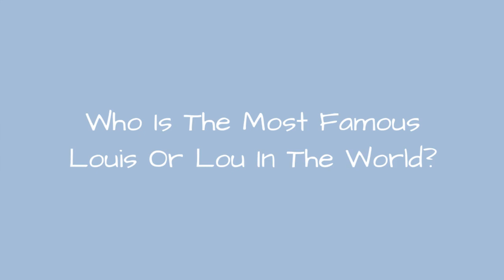Who Is The Most Famous Louis Or Lou In The World? ✅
How many celebrities named Louis can you think of? The famous Lous, Lewises and Louises below have many different professions, including notable actors named Louis, famous musicians named Lou, and even authors named Lewis.
Lou Reed is certainly one of the most famous Lous on this list. One of the famous musicians named Lou, he was a member of the Velvet Underground before launching a successful solo career. Walk on the Wild Side, Perfect Day, and Satellite of Love are among his hits.
Another of the famous people with the first name Louis is Lou Gehrig. He played 17 MLB seasons with the New York Yankees. He was shockingly diagnosed with amyotrophic lateral sclerosi  now known to many as Lou Gehrig's disease  in 1939. You may also recognize comedians like Lewis Black or Louie Anderson on this list.
Did we forget one of your favorite famous people named Louis or Lou? Just add them to the list!...more
0:00 - Intro
0:00:08 - Louis Barthou
0:00:19 - Louie Spicolli
0:00:45 - Louie Dampier
0:00:56 - Lewis Cass
0:01:07 - Lou Macari
0:01:18 - Lou Doillon
0:01:30 - Lewis Stone
0:01:43 - Lewis Holtby
0:01:54 - Lou Nova
0:02:07 - Lou Harrison
0:02:17 - Louis Le Prince
0:02:41 - Louis Hayward
0:02:54 - Louis Calhern
0:03:07 - Louis Sullivan
0:03:18 - Louis Spohr
0:03:28 - Louis Sachar
0:03:41 - Louis Moholo
0:03:52 - Louis Marx
0:04:03 - Louis MacNeice
0:04:15 - Louis Johnson
0:04:26 - Louis Brandeis
0:04:38 - Louis Agassiz Shaw, Jr.
0:04:51 - Louie Kelcher
0:05:03 - Lewis Morris
0:05:30 - Louis Malle
0:05:40 - Louis Kahn
0:05:50 - Lewis Milestone
0:06:01 - Lou Donaldson
0:06:12 - Lou Brouillard
0:06:23 - Lou Barlow
0:06:36 - Lou Hudson
0:06:47 - Louis Vasquez
0:07:13 - Lou Groza
0:07:24 - Louis Braille
0:07:52 - Louie Spence
0:08:04 - Louis Theroux
0:08:14 - Louis Moreau Gottschalk
0:08:25 - Louie Bellson
0:08:54 - Louis Walsh
0:09:05 - Lou Dobbs
0:09:17 - Louis Smith
0:09:28 - Louis B. Mayer
0:09:40 - Lou Albano
0:09:47 - Louis de Funs
0:09:58 - Lou Creekmur
0:10:09 - Louis Jordan
0:10:38 - Lou Piniella
0:10:49 - Louis Pasteur
0:11:15 - Louie Gohmert
0:11:31 - Lou Holtz
0:11:44 - Lou Bega
0:11:54 - Lou Boudreau
0:12:04 - Louis Jourdan
0:12:33 - Lou Thesz
0:13:01 - Louis XIV of France
0:13:34 - Louis L'Amour
0:13:45 - Lou Whitaker
0:14:07 - Lou Gramm
0:14:30 - Lou Williams
0:14:55 - Louis Farrakhan
0:15:08 - Lou Brock
0:15:19 - Lewis Black
0:15:46 - Louis Prima
0:15:59 - Lou Rawls